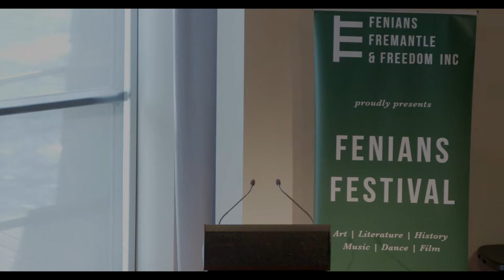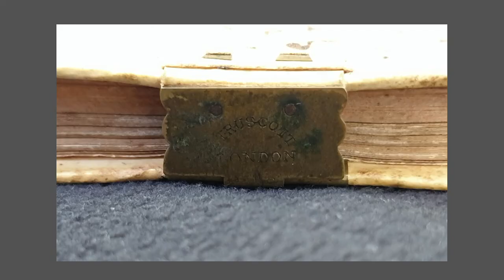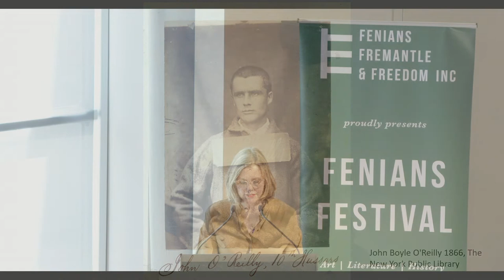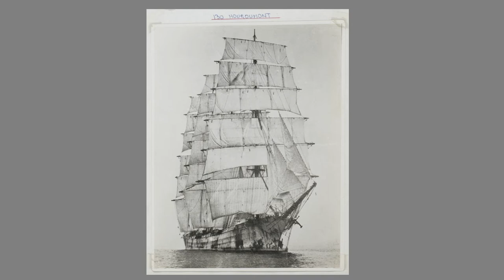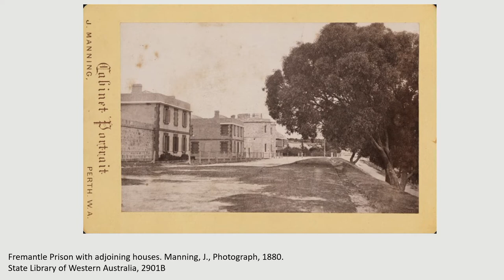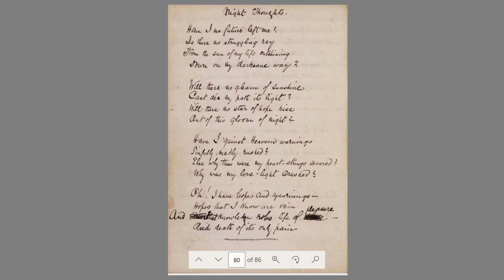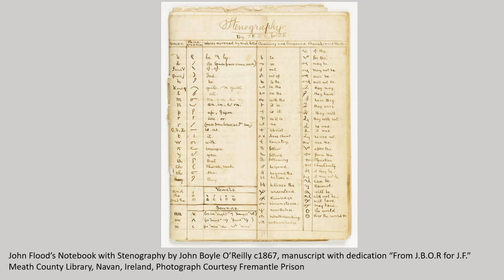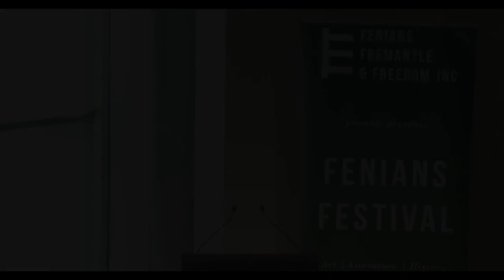Wild Goose Lecture Complete Event 16 October 2022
WIld Goose Lecture 2022 - Cracking O'Reilly's Code
- assessing the significance of John Boyle O'Reilly's 1868 Book of Poetry
Presented by Dr Kate Gregory, Battye Historian at the State Library of Western Australia